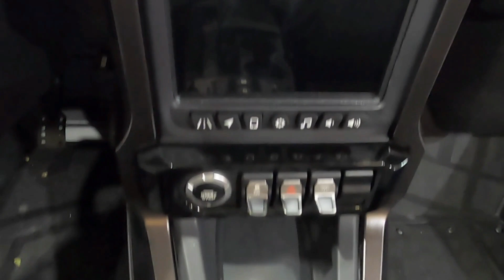New 2023 Polaris Slingshot Slingshot R (AutoDrive) 3-Wheel Vehicle For Sale In Myrtle Beach, SC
Please visit Redline Powersports to view this New Graphite Blue 2023 Polaris Slingshot Slingshot R (AutoDrive) for sale near Myrtle Beach, South Carolina.

Stock #: P161053

REDLINE POWERSPORTS MYRTLE BEACH, SC
Address: 4663 Hwy 501, Myrtle Beach, SC 29579

Description:
2023 Polaris Slingshot Slingshot R  (AutoDrive)
The Slingshot R delivers top of the lineup thrills for those who never settle and love to stand out. The optional AutoDrive transmission ups the fun-factor with the addition of paddle shifters, plus the front end gets a high-performance facelift with an eye-catching Vented Sport Hood. Throw in premium multi-tone paint from tip to tail, integrated navigation, Apple CarPlay®, machined wheels and Brembo® brakes and get ready to stand out like no other—while still having plenty of options to make it your own.

STYLE TO DEMAND ATTENTION
Flex your superior taste and style with the two-tone or tri-tone premium paint schemes that leave no surface forgotten.

UNIQUE WILL LOOK GOOD ON YOU
Make cool look easy with hood styling that offers unique and aggressive finishes. Improves aerodynamics and cockpit airflow.

CONNECT TO MORE THAN THE OPEN ROAD
Modern tech-infused throughout — the 7” display powered by RIDE COMMAND, GPS navigation, connected services, Stage 3 Rockford Fosgate® audio, and Apple CarPlay® enhance your adventure wherever you go.

RELIABLE. DURABLE. PERFECT.
The premium Brembo® braking system with multi-piston painted calipers and lightweight rotors improve the performance, aesthetics, and comfort of your Slingshot.

YOU CONTROL THE ACTION
Bring the ride to your fingertips with high-performance paddle shifters, providing you with complete control of your shift points.

ENGINEERED WITH LOADS OF COMFORT
Brings comfort and style to your ride with increased side bolsters and lumbar support to provide extra support in the corners.

STYLE AND PROTECTION IN ONE
The tinted wind deflector keeps you safe from road debris without sacrificing looks. An ideal height to buffer you from wind without interfering with sightlines.

About Us:
Redline Powersports Myrtle Beach is an authorized Can-Am®, Honda®, Kawasaki, Polaris®, Sea-Doo, Spyder®, Suzuki, Yamaha, KTM, TrailMaster, Manitou, Alumacraft, Four Winns, Glastron, Scarab, Wellcraft dealership serving the Myrtle Beach, Conway, Loris, Aynor, Little River area in South Carolina. We are proud to carry a large selection of new and pre-owned inventory. When you are ready to invest in a new ATV, motorcycle, UTV, PWC or Boat, our friendly and knowledgeable sales, financing, service and parts departments are prepared to make sure your experience is outstanding, from assisting while you're making your choice to ongoing maintenance and customization. At Redline Powersports Myrtle Beach, we value the opportunity to create a long term relationship with our customers, and we do that by giving you the best customer service available. We're your local and trusted powersports and marine dealer - visit us today.